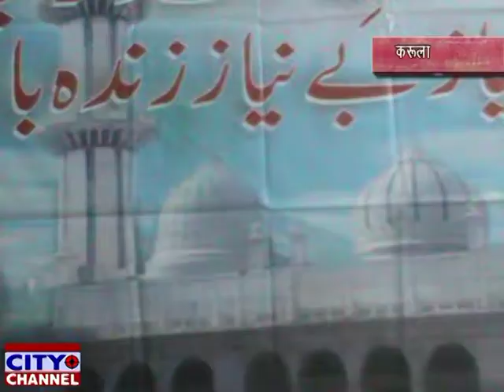ज़ुबैर नियाज़ी के मकान पर महफिले अज़ा 06.09.2019 news